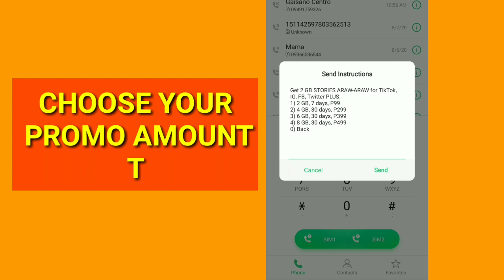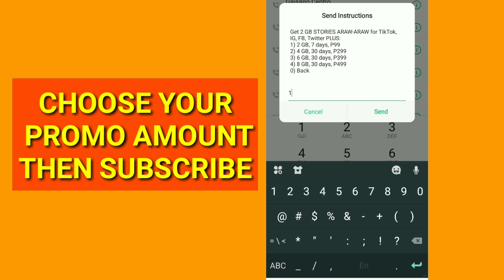HOW TO REGISTER GIGA STORIES (TNT PROMO)